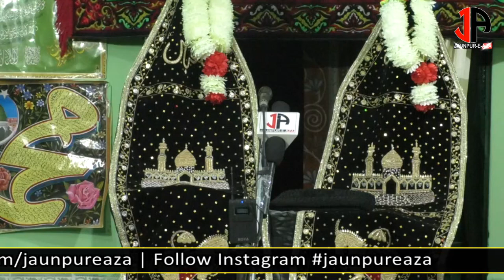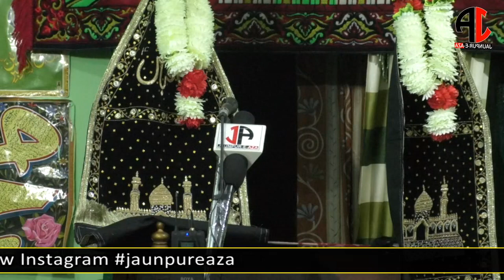MUSALMA IN ZAFRABAD JAUNPUR 22 June 2019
MUSALMA IN ZAFRABAD JAUNPUR